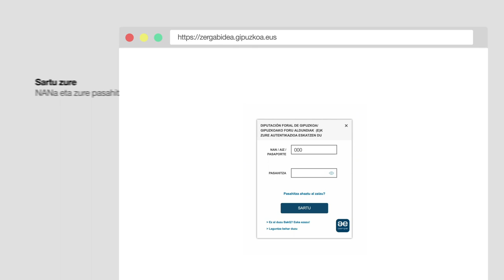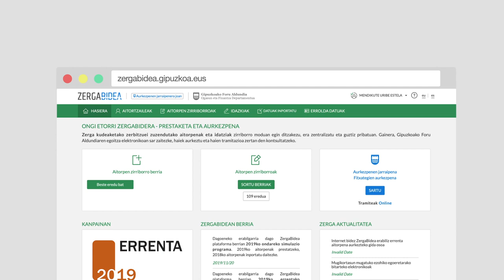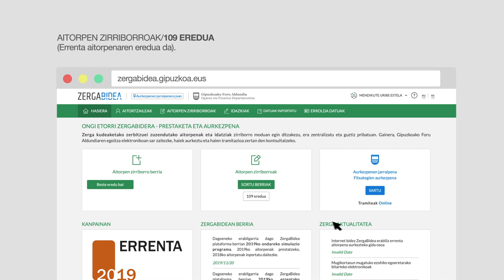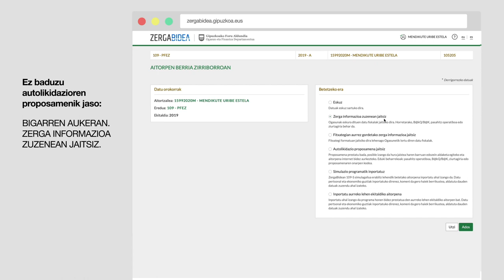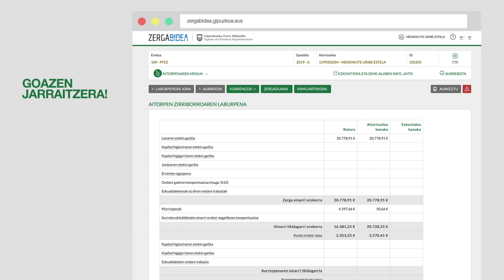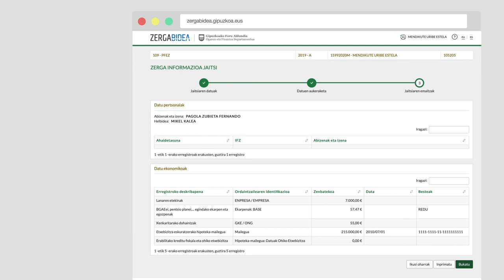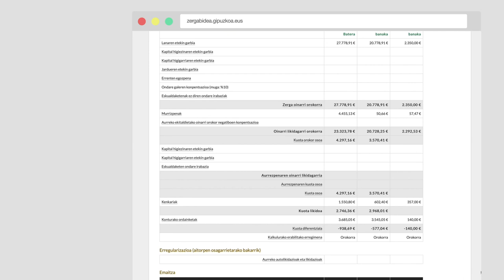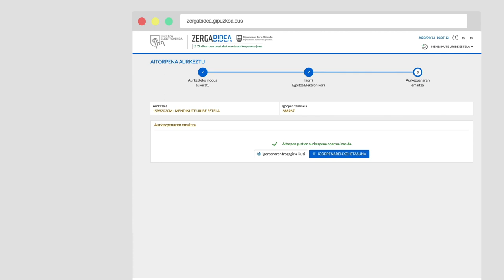Errenta 2019: informazio fiskala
Errenta aitorpena Internet bidez aurkezteko laguntza bideoa.